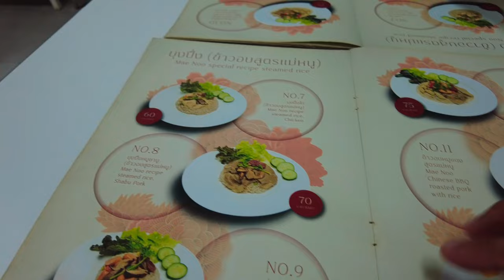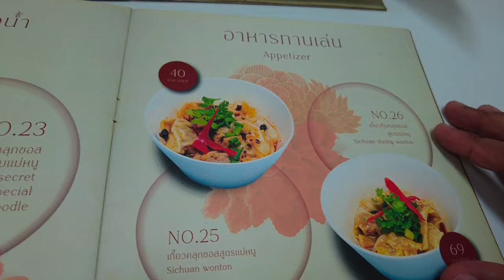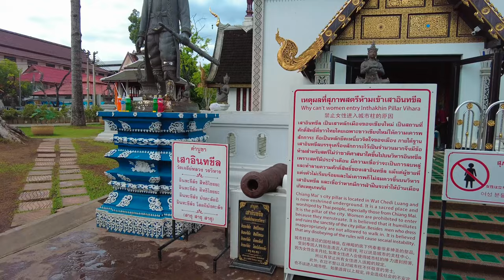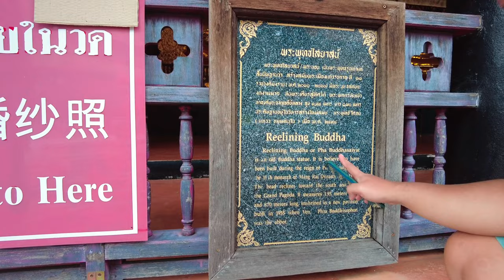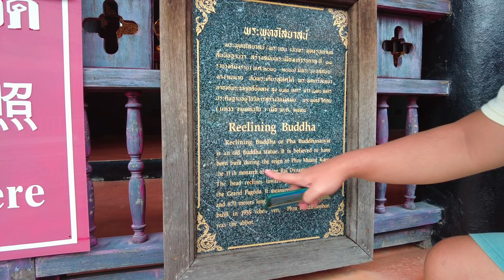THAILAND 2024 🇹🇭 EP 4 - WALKING TOUR TO OLD CITY, WAT CHEDI LUANG & THE PHAE GATE